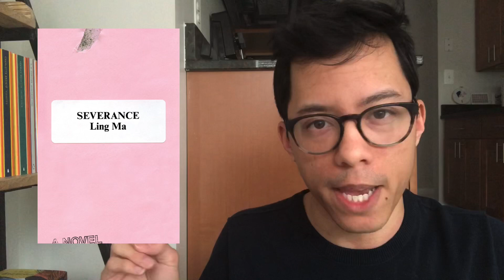Loneliness in Literature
**The Lonely City came out in 2016 but I read it in 2017** 🙃

Books mentioned:

-The Lonely City / Olivia Laing
-Catcher in the Rye / J.D. Salinger
-The Pisces / Melissa Broder
-Severance / Ling Ma